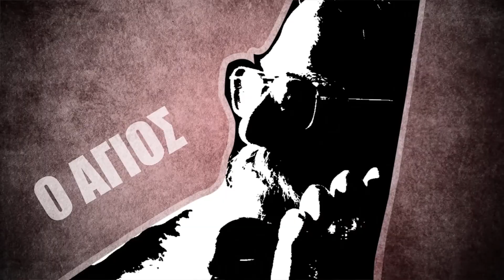Μπαρ Μπεε Κιου '''RUDOLF''' - Διαφημιστικό Spot